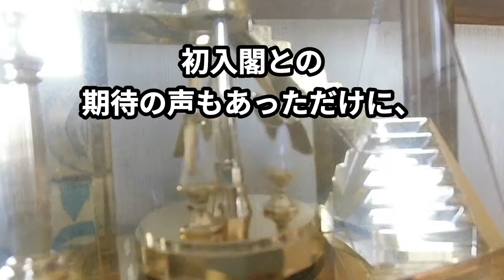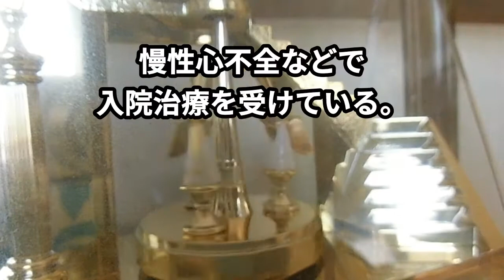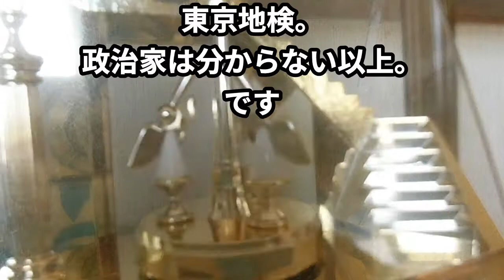政治家に向いていいない性格？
都合が悪くなると、病院と言う避難所に逃げ込む議員が居るが、性格が政治に向いていないと言って議員を引退した人はこの人だけである。

滑舌を良くする訓練、老化予防、ボケ防止、漢字や言葉の最確認などです。